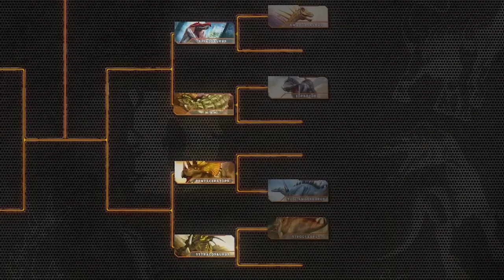dinosaur game for kids /10 juego de dinosaurios para niños لعبة الديناصورات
Thank you! Learn colors Video v=Go5_0lzYm5g&list=PLIgNyU54JD6qHwOHdDcQR1abXG6kG6zuy